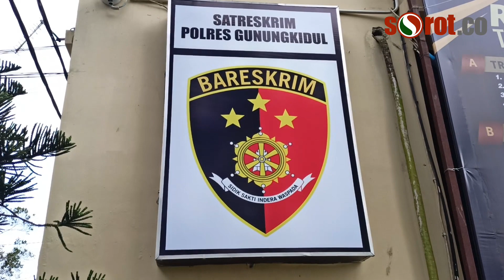Maling Sapi Ditangkap Polisi, Mobil Sempat Terjebak di Kubangan Lumpur